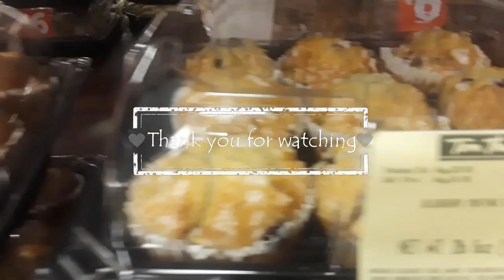Pinay life in America/ Ang traffic